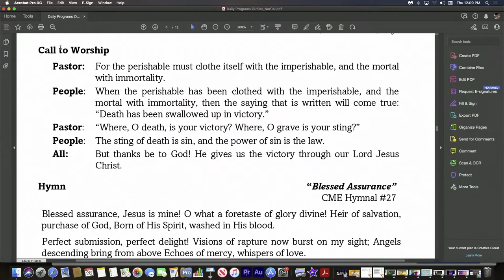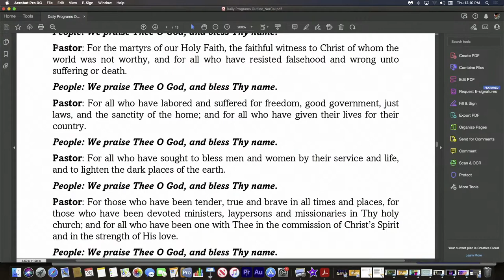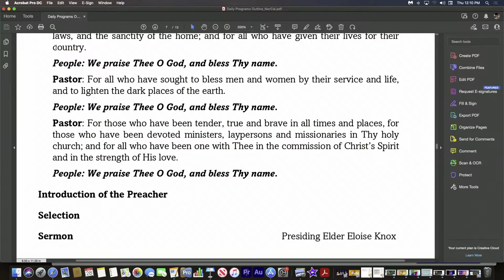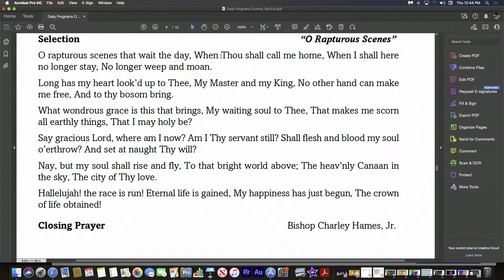7/28: Northern California Region Memorial Service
Preacher:  Presiding Elder Eloise Knox

Thank you for joining the Northern California Region Annual Conference. Bishop Charley Hames, Jr., Presiding Prelate